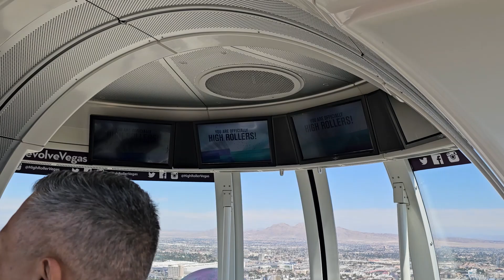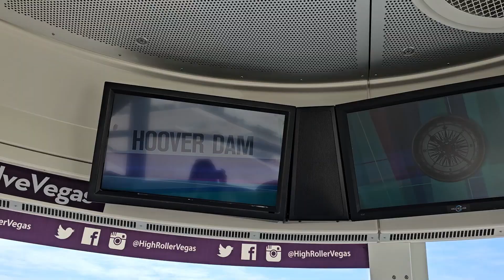LAS VEGAS 3 12 HELEN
Las Vegas Helen